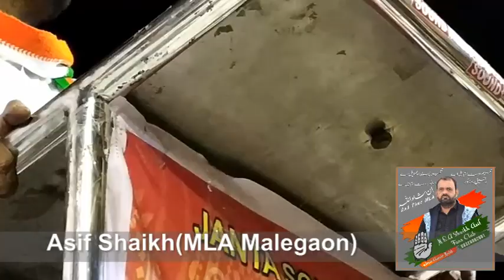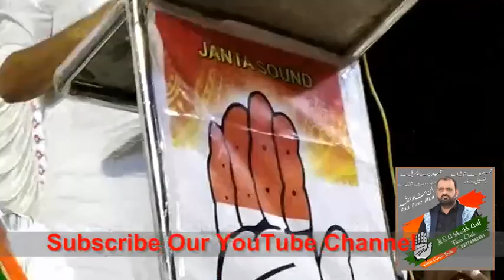Hudco Colony Me Congress Party Ka Jalsa E Aam